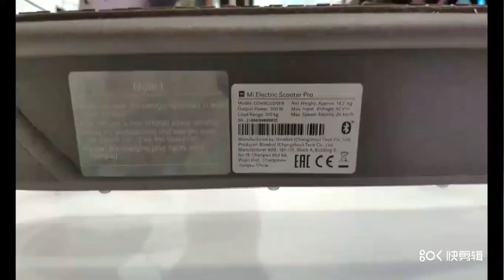Электросамокат Xiaomi Mijia M365 И Xiaomi Mijia PRO. Электрический самокат с Алиэкспресс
Электросамокат Xiaomi Mijia M365/Pro